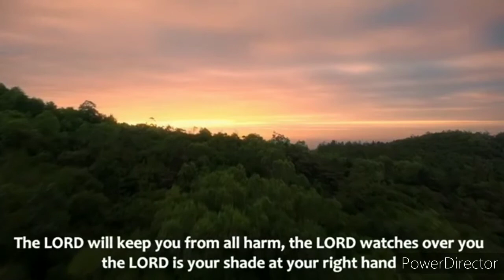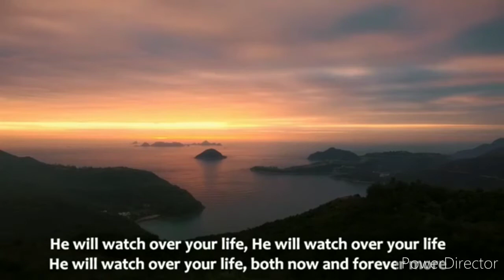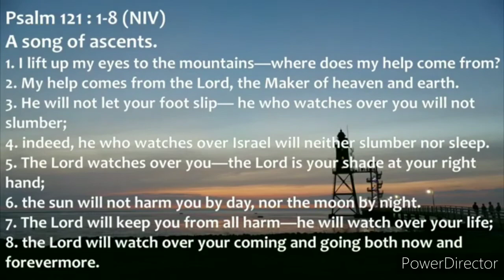He Will Watch Over Your Life - Best Song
this song is remind us, that the Lord always in our side.